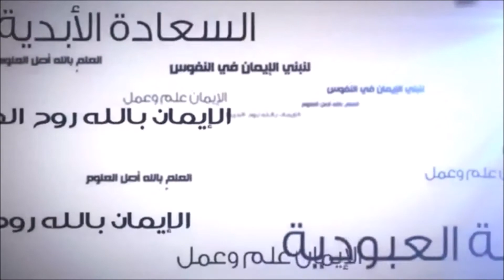هو الله - عبدالله الغامدي